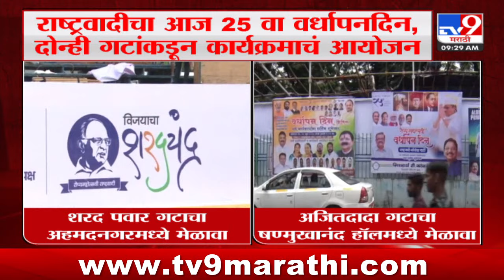NCP चा आज 25 वा वर्धापदिन दोन्ही गटांकडून कार्यक्रमाचं आयोजन : tv9